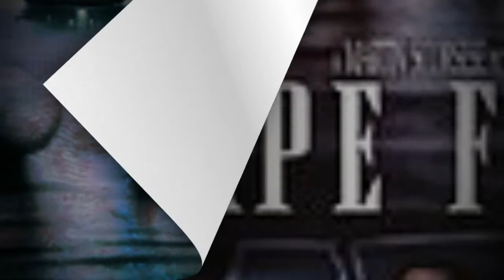Cape Fear 1991 Suite 1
Cape Fear (bra: Cabo do Medo; prt: O Cabo do Medo) é um filme estadunidense de 1991, do gênero suspense, dirigido por Martin Scorsese, com roteiro de James R. Webb (original) e Wesley Strick (adaptação) baseado no romance The Executioners, de John D. MacDonald.
Trata-se de um remake do filme homônimo de 1962, que teve Gregory Peck e Robert Mitchum nos papéis principais. Esses dois atores e ainda Martin Balsam participam das duas versões.